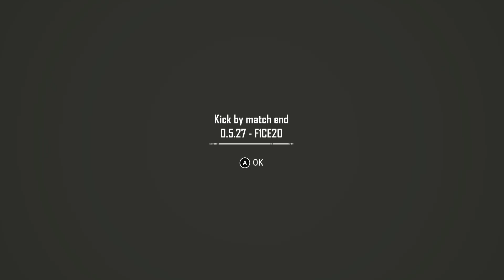BONES SPARTA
Little PUBG after my ACL Surgry